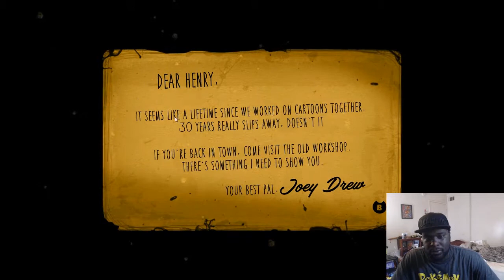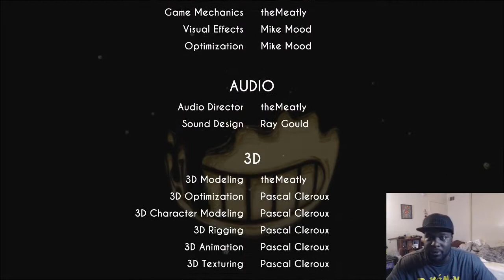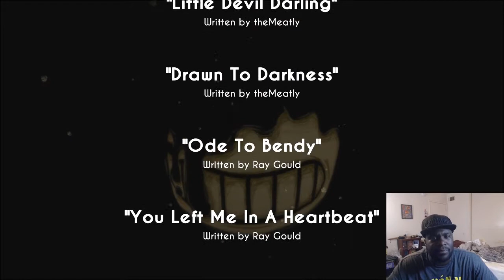That S&^t Scared The F%k Out Of Me